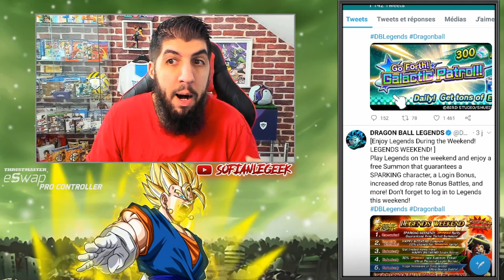Et si GOGETA ZENKAI arrivait sur DRAGON BALL LEGENDS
Ma théorie sur le jeu DBLEGENDS pour l'éveil ZENKAI de GOGETA